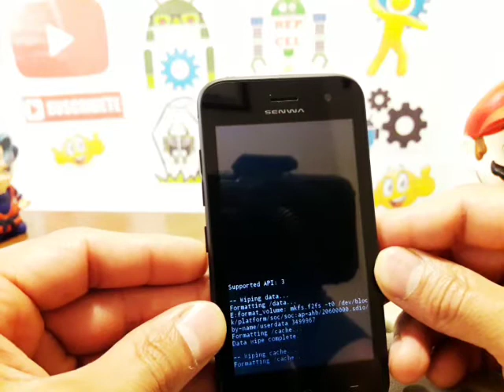como resetear senwa jazz s471 desbloquear y restaurar